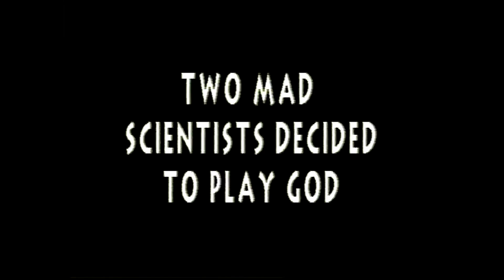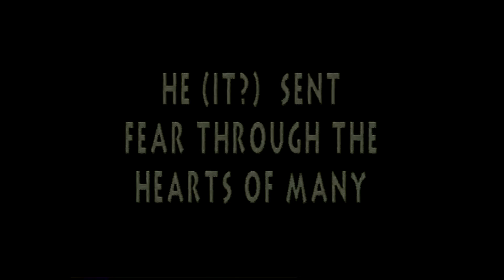Jurassic Art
The scene that got me interested into movie making. A good parody/satire. At least from my perspective. From 1996.